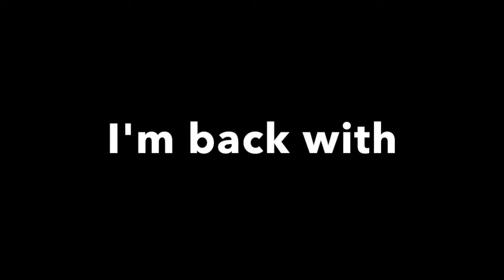The Rising Hero Mix! | Mobile Legends Hero Mix 4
Hi guys! I'm back to bring you the new hero mix!. Enjoy my Hero Mix 4.

Song : The Chainsmokers - All We Know (Audio) ft. Phoebe Ryan

Mobile Legends
Mobile Legends
Mobile Legends
Mobile Legends

Mobile Legends Intro
Mobile Legends Intro
Mobile Legends Intro
Mobile Legends Intro